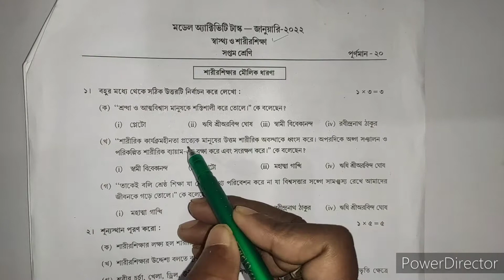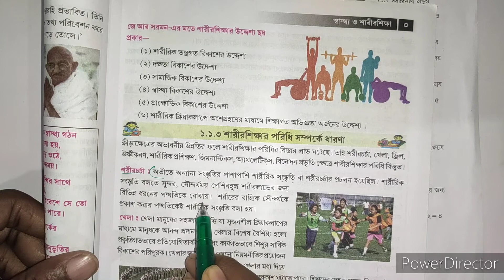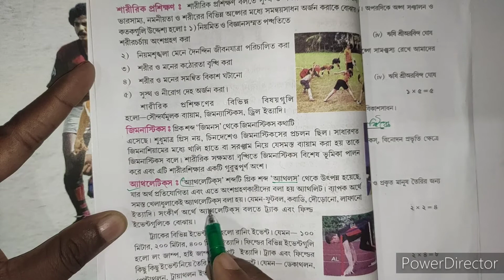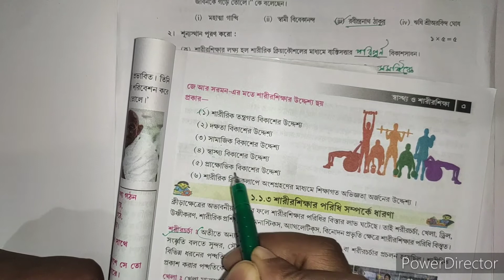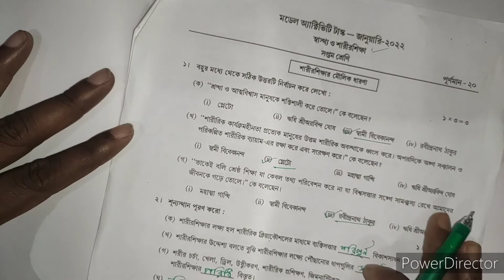Model Activity Task Class 7 Physical Education Part 1 2022. Class 7 Model Activity Task 2022.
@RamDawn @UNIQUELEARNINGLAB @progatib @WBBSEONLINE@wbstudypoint